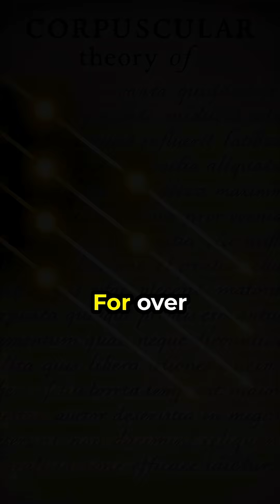Wave-Particle Duality: Light’s Strange Secret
For centuries, scientists asked: is light a particle or a wave? Newton’s authority said one thing, Young’s experiment showed another, and Einstein brought both together.
This is the story of a great physics  mystery: the wave-particle duality.